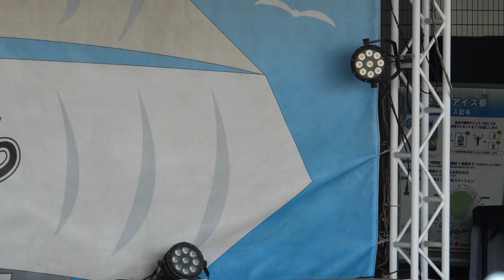M☆Splash!!ダンスショー オープニングダンス「Anthem」Japanese professional baseball cheerleaders